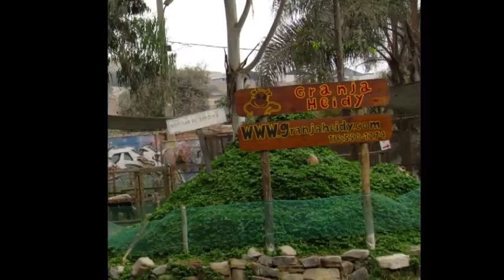HEYDY & LA VALE Grande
GRNJA HEYDE EN LIMA- PERU